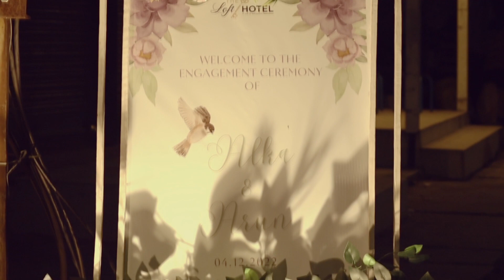ALKA & ARUN | Engagement Story